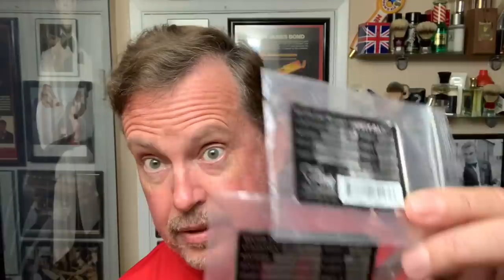Fine Accoutrements “Worlds Finest Safety Razor”, Latigo Aftershave, Frank Shaving Badger.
Back in the Shave Den taking off my Goatee with new products that I’ve been waiting to try.  Fine Accoutrements has a leather scented aftershave called Latigo. They also have a new safety razor called “Worlds Finest Safety Razor”. I’ll be using a new Frank Shaving Brush also in this video and a feather blade.

Coffee Mug-

Preshave- Proraso Green
Brush- Frank Shaving
Shave Soap - Proraso Green
Razor - Worlds Finest Safety Razor
Blade - Feather
Aftershave - Latigo